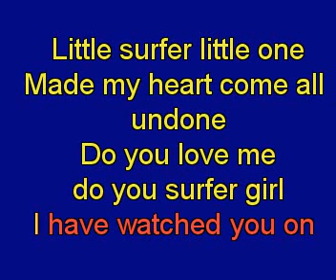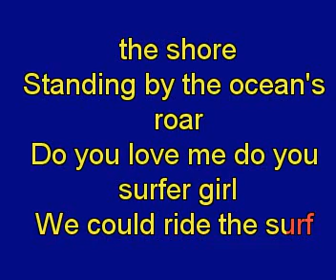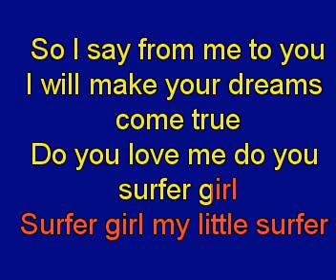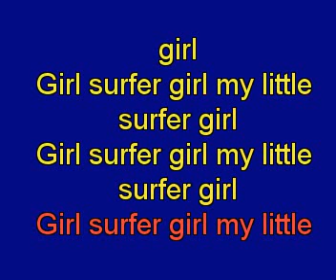THE BEACH BOYS